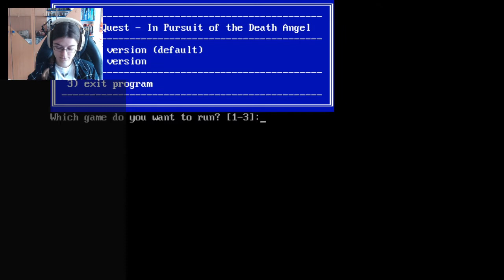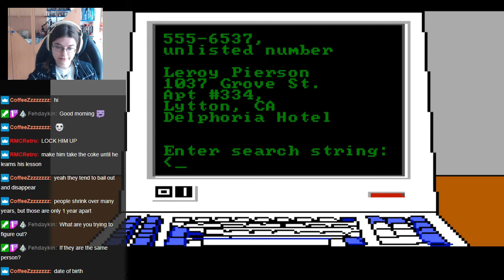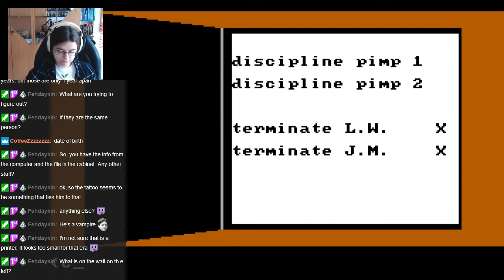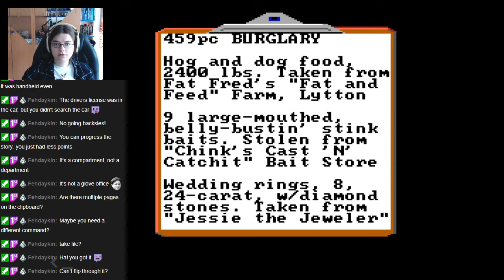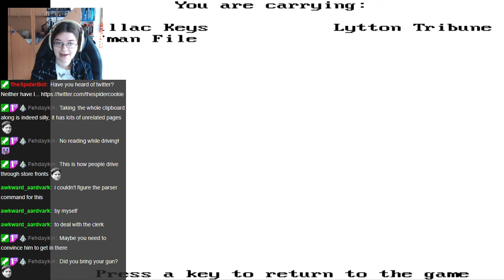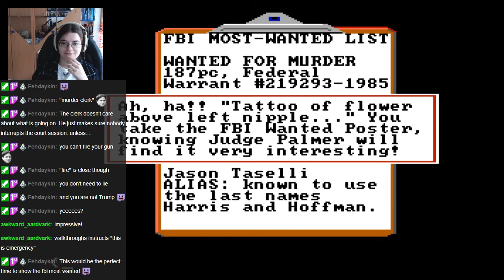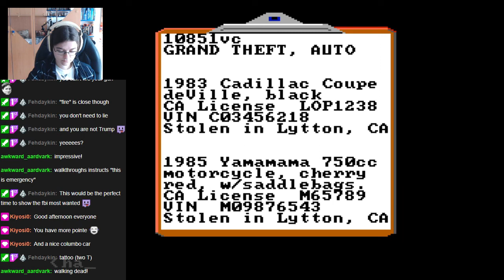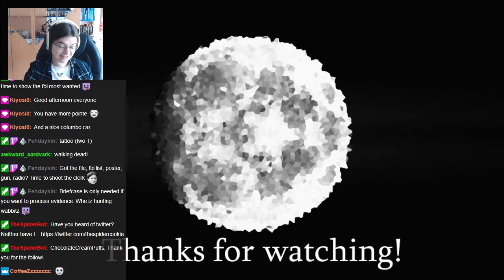Police Quest 1 (1987) Stream #4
This video was originally a twitch stream broadcasted on my channel on 30 November 2019.
Let's just say my channel has changed a lot since then...

Game: Police Quest: In Pursuit of the Death Angel (1987)